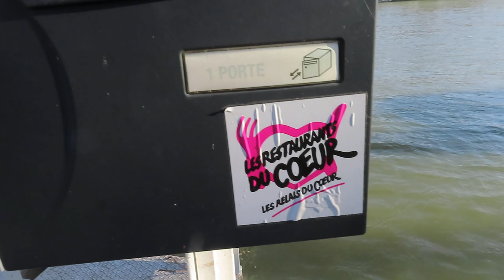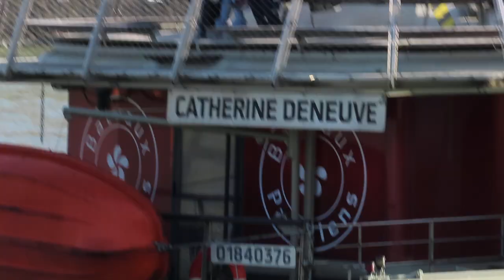Cormoran Paris Seine Pont Austerlitz 27 janvier 2024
+ cormorans Oiseau Cormoran Paris Pont d'Austerlitz 27 janvier 2024 Quai Saint Bernard
+ cormorants Bird Cormorant Paris River Seine Austerlitz Bridge 27 January 2024 visit 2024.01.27